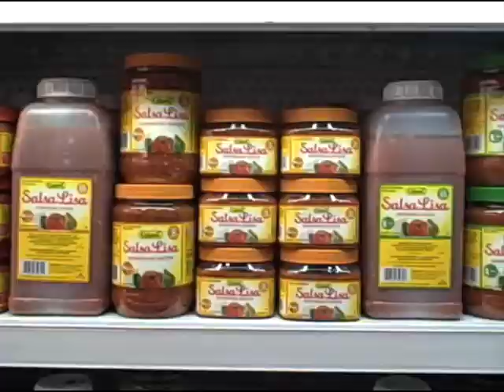The Packer TV June 1st, 2010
In this week's Webcast:
-Rock bottom tomato prices from Florida
-PTI milestones move
-Coverage from National Restaurant show
-Avocados late from Florida
-Green Giant Fresh takes social media to a new level with its newest promotion
-APEAM avocado promo
-Editor Greg Johnson on local